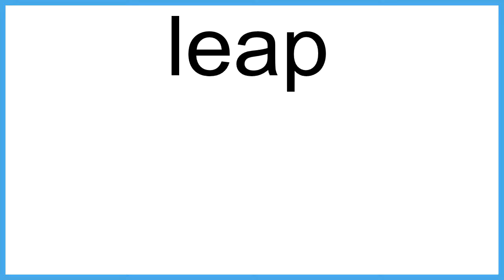leap The New English Dictionary meaning | Vocabulary for Kids | Children's Dictionary